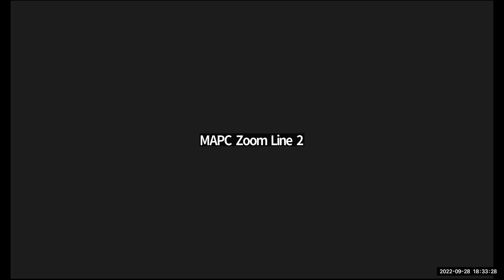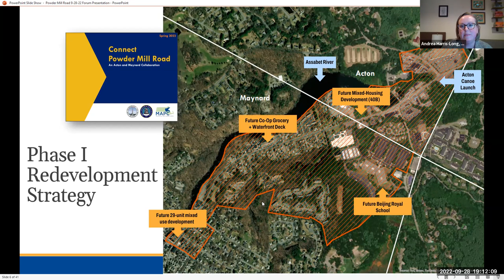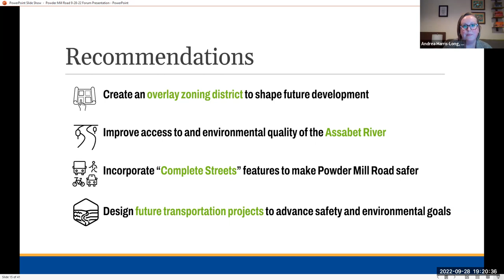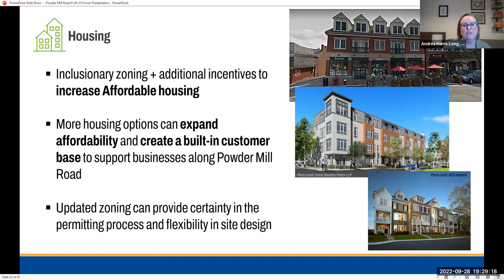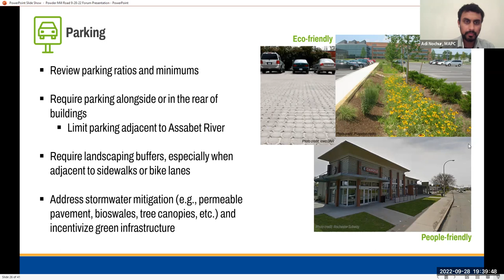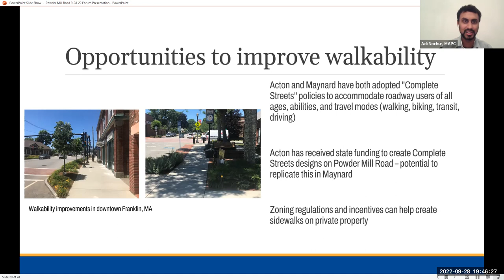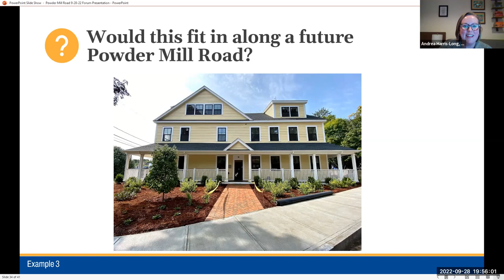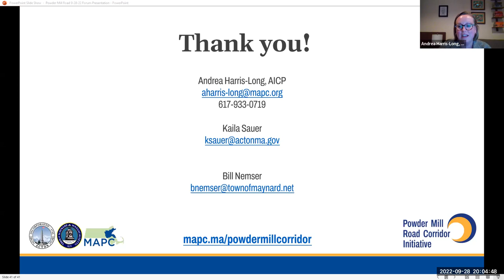Powder Mill Road Corridor Initiative Community Forum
MAPC presented the findings from Phase I and reviewed what things would be addressed in a future overlay zoning district along the Powder Mill corridor. Over 60 people attended and answered poll questions throughout the event about the types of new developments they would like to see along the corridor.

This forum was hosted by MAPC and the Towns of Acton and Maynard as part of the Powder Mill Road Corridor Initiative.